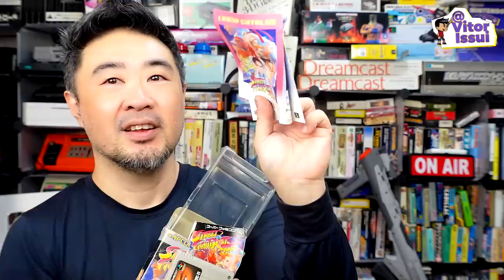POR QUE É TÃO FÁCIL ACHAR VIDEOGAME NO LIXO NO JAPÃO ?